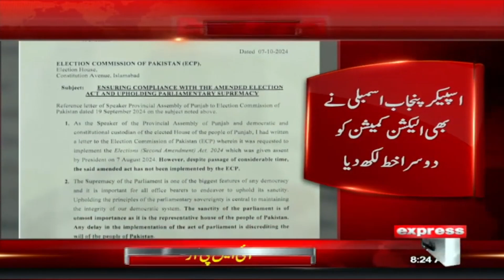Breaking News | Speaker National Assembly's letter to the Election Commission | Pakistan News